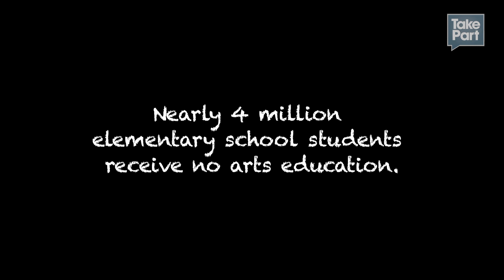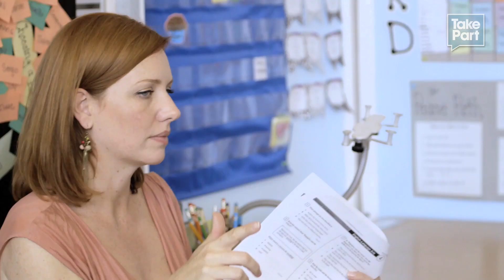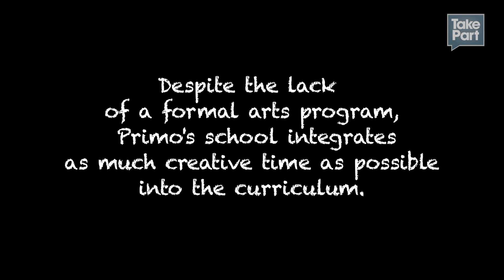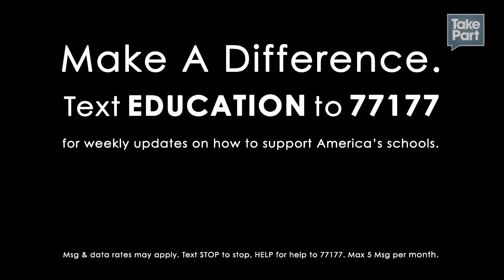I Am Education: Kids Tell All - Primo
Nine-year-old Primo can turn just about anything into something beautiful, but he's limited to expressing his remarkable creativity at home due to his school's lack of art classes.

In most districts, art and music are the first courses to go when budgets are cut. Today, nearly four million elementary school students receive no visual arts education.

Take Action: Pledge to restore the arts in schools

Take Action: Help get books to kids in need

Take Action: Pledge to get involved in education reform

Keith Fulton and Lou Pepe
Low Key Pictures

Camera: Lou Pepe
Editors: Jacob Bricca and Keith Fulton
Sound Recording & Mixing: Sean Oakley
Production Assistance: Kyle Maack